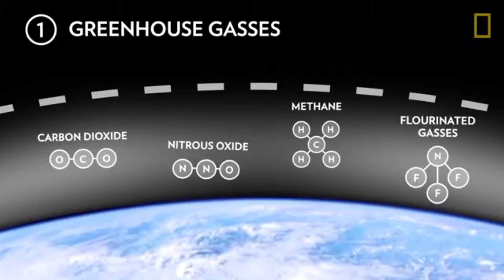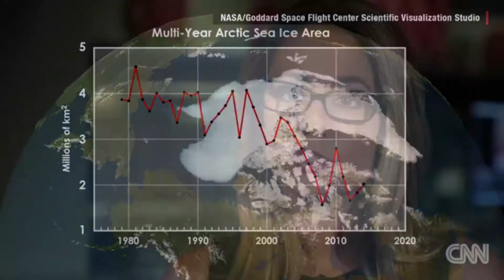The Impact of Climate Change on Polar Bears and Seals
UCSC Animal Physiology 3/8/2018
Predator-Prey Project
Video done by:
Francesca Loayza
Alexander Arballo
George Nguyen